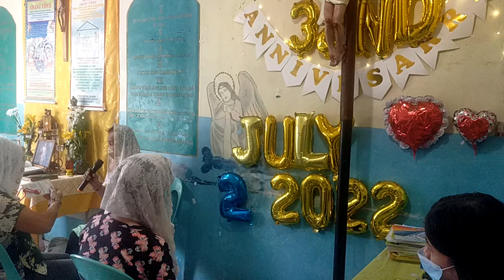Pagtuturo sa Bagong Jerusalem, Ang Ugnayan ng Langit at Bagong Lupa, Ang Pagpapahayag, 2022-2030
VID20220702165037\July 2,  2022 Soaking Prayer
Silang lahat ay tuturuan ng Diyos – Amang YHWH
 Juan 6: 45 Nasusulat sa aklat ng mga propeta, ‘At silang lahat ay tuturuan ng Diyos.’ Ang bawat nakikinig sa Ama at natututo sa kanya ay lumalapit sa akin.
God's Audible Voice in our Time
Eschatology
New Evangelization
28 MARCH 2019, UNITED NATION
SEVENTY-THIRD SESSION, HIGH-LEVEL MEETING ON CLIMATE AND SUSTAINABLE DEVELOPMENT (AM & PM)
Only 11 Years Left to Prevent Irreversible Damage from Climate Change, Speakers Warn during General Assembly High-Level Meeting
Causes of Climate Change
• Heat-trapping Greenhouse Gases And The Earth's Climate. ...
• Greenhouse Gases. ...
• Reflectivity or Absorption of the Sun's Energy. ...
• Changes in the Earth's Orbit and Rotation. ...
• Variations in Solar Activity. ...
• Changes in the Earth's Reflectivity. ...
• Volcanic Activity.

 2 Samuel 7: 14 Ako'y kanyang magiging ama at siya'y aking magiging anak. Kung siya'y magkasala, paparusahan ko siya tulad ng pagpaparusa ng ama sa nagkakasalang anak.
Exodo 20: 1 Ang lahat ng ito'y sinabi ng Diyos: 2 “Ako si Yahweh, ang iyong Diyos na naglabas sa iyo sa Egipto at nagpalaya sa iyo mula sa pagkaalipin.
2 Samuel 23:2 Ang Espiritu ng Panginoon ay nagsalita sa pamamagitan ko, At ang kaniyang salita ay suma aking dila.
Zefanias 3: 9 “Oo, sa panahong iyon ay babaguhin ko ang pananalita ng mga tao,
    at bibigyan ko sila ng dilang malinis,
upang sa kay Yahweh lamang manalangin at sumamba
    at buong pagkakaisang maglingkod sa kanya.
Marcos 16: 17 Ang mga sumasampalataya ay bibigyan ng kapangyarihang gumawa ng mga himala: sa pangalan ko'y magpapalayas sila ng mga demonyo at magsasalita ng iba't ibang wika.
1 Corinto 14: 1 Pakamithiin ninyo ang pag-ibig! Hangarín ninyo ang mga kaloob na espirituwal, lalung-lalo na ang makapagsalita ng mensahe mula sa Diyos. 2 Ang nagsasalita sa iba't ibang wika ay sa Diyos nakikipag-usap at hindi sa tao, sapagkat walang nakakaunawa sa kanya, ngunit nagsasalita siya ng mga hiwaga sa tulong ng Espiritu Santo. 3 Sa kabilang dako, ang nagsasalita ng mensahe mula sa Diyos ay nagsasalita sa mga tao upang patibayin ang kanilang pananampalataya, palakasin ang kanilang loob, at sila'y aliwin. 4 Ang sariling pananampalataya ang pinapatibay ng nagsasalita ng iba't ibang wika, ngunit ang iglesya ang pinapatibay ng nagsasalita ng mensahe mula sa Diyos.